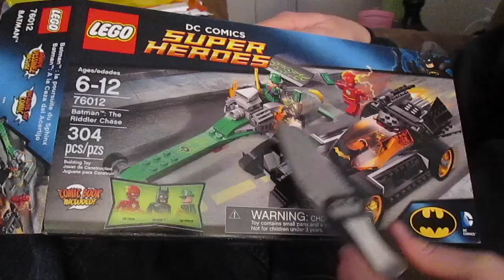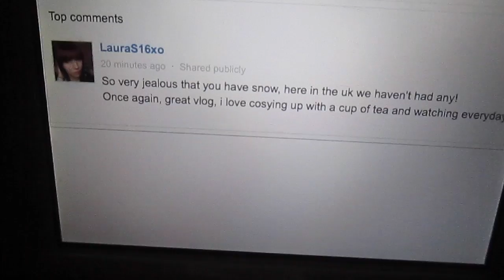26 Year old LEGO NERD!!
We will have a new video up every Monday- Friday at 10:00 am!

OTHER CHANNEL-